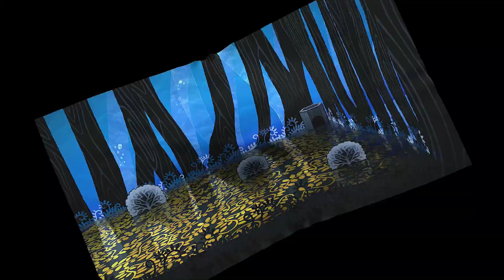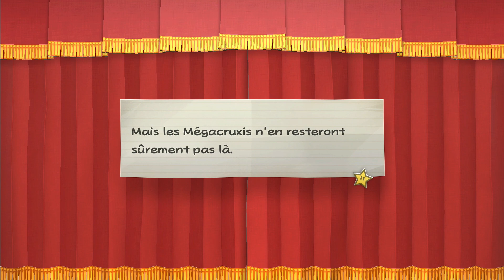Let's Play [FR] Paper Mario la Porte Millénaire | Episode 9 : Cruxéroce !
On continue le remake du meilleur opus de Paper Mario provenant de la Gamecube, j'ai nommé, Paper Mario la Porte Millénaire !
Une aventure haute en couleur nous attends avec pleins de personnages divers et variés, de superbes zones, une intrigue intéressante ainsi, qu'un système de combat au tour par tour parfait !
J'espère que l'aventure vous plaira :D !